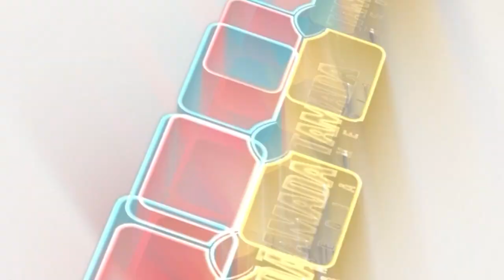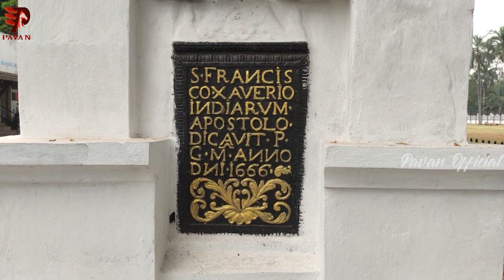Goa lo surpise church || Jabardasth Pavan || Tamada Media